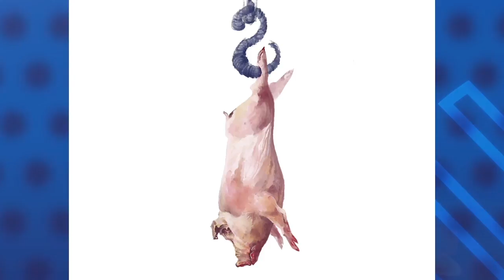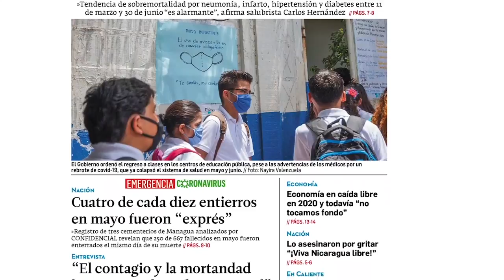Caricatura de PXMolina: La economía nicaragüense